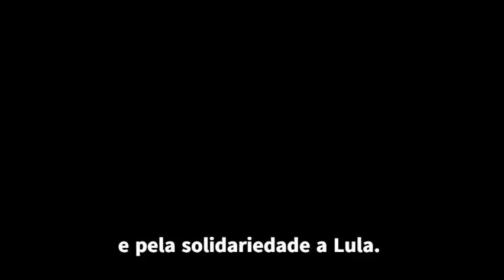Senador francês visita Instituto Lula e assina abaixo-assinado